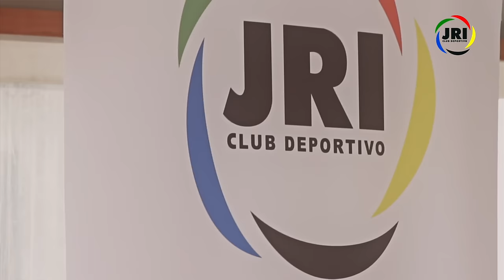Evento Sport Vida para JRI Club Deportivo